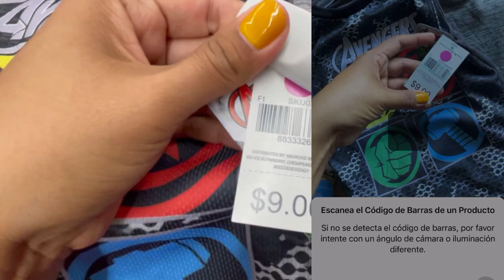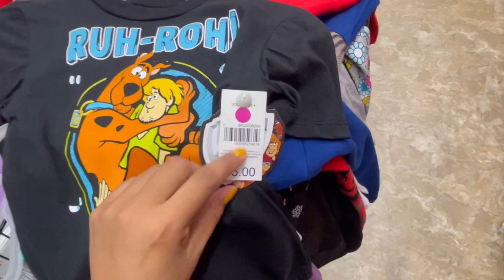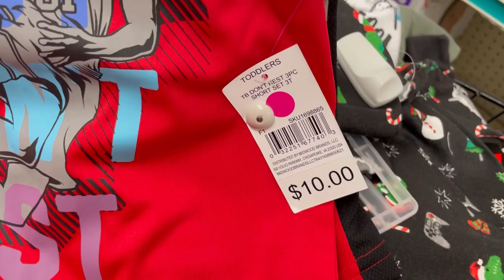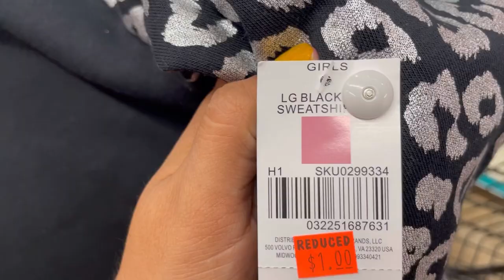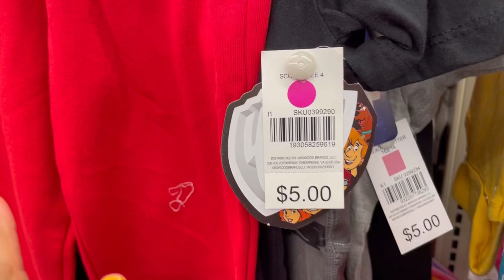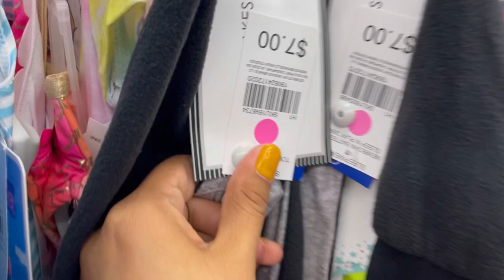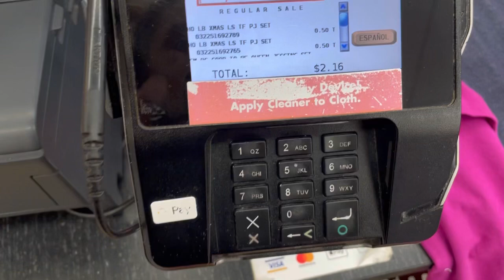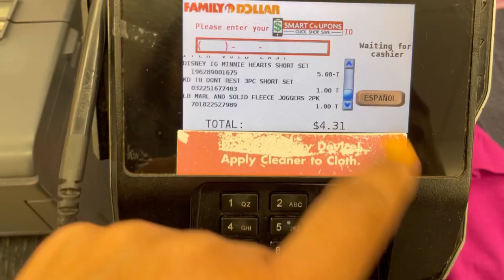TIENES ESTÁ TIENDA 🤯 VAMOS POR ROPA $1